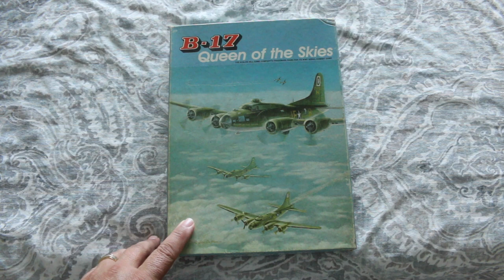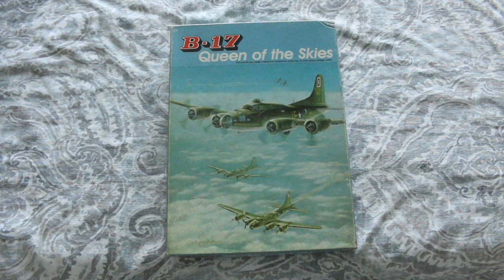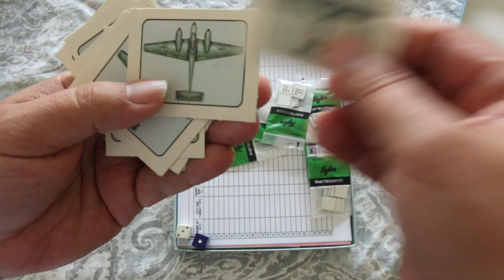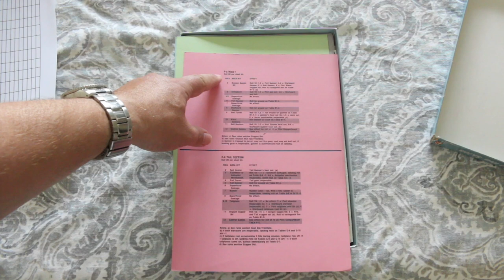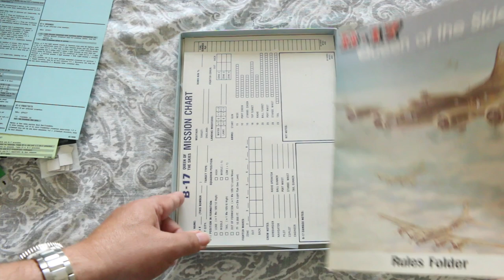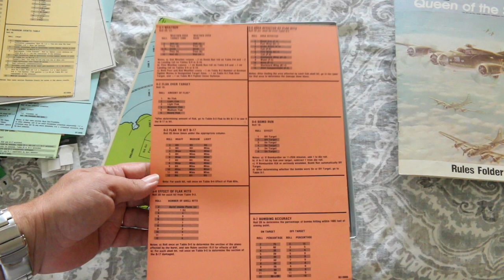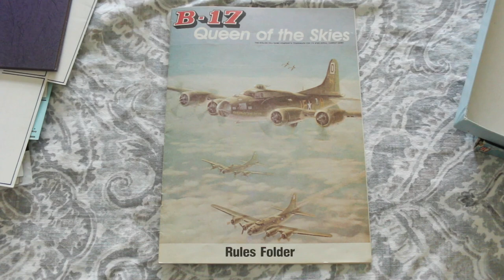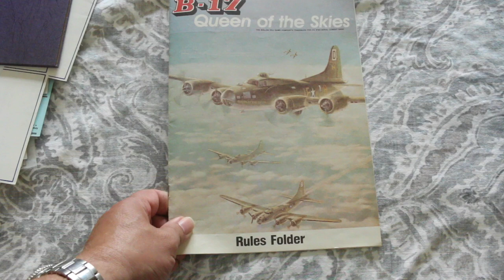Avalon Hill B-17 Queen of the Skies First Look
A solitaire game about the air war over Europe.